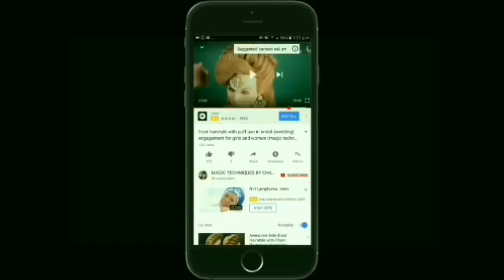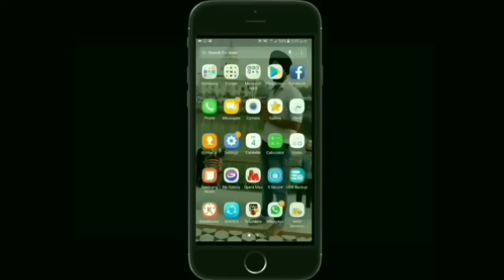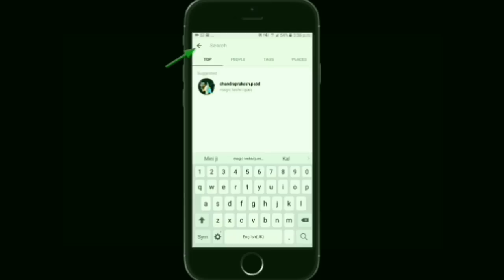hair spreading techniques with 3d 4d 5d rose (magic techniques by chandra prakash patel)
advance hairstyles
international hairstyle
simple rose hairstyle
3d hairstyle app

virtual hairstyles free

3d hairstyle online

haircut picker

what would i look like with short hair

i need a hair makeover

hair style

what would i look like with bangs app

how to make rose hair style

flower hairstyle video

rose hairstyle step by step

rose hairstyle wedding

rose hairstyles for long hair

hairstyle with red rose

hair rose braid

flower hairstyle video

simple rose hairstyle

hair rose braid

flower hairstyles for weddings

rose hairstyle wedding
kashee's hair styling videos
indian bridal hairstyle photos

indian bridal hairstyle step by step

indian bridal hairstyle video

indian wedding hairstyles for medium hair

hairstyles for indian wedding reception

indian bridal hairstyles for short hair

hairstyle for indian wedding function

indian bridal hairstyles for long hair
kashee's hair style 2016 dailymotion

kashee's bridal makeup dailymotion

kashee hair style 2018

kashee's hair style tutorial

kashee hair style download

kashee's hair style pic 2018

kashee's hair style for party

kashees hair styling vedios

bridal hairstyles pakistani 2018

pakistani wedding hairstyles for medium hair

pakistani bridal hairstyles step by step

pakistani bridal hairstyle pictures

pakistani bridal hairstyle new idea

pakistani bridal hairstyle for round face

pakistani bridal hairstyles with flowers

bridal jora hairstyle video

kashee's hair style 2018 dailymotion

kashee's hair cutting video